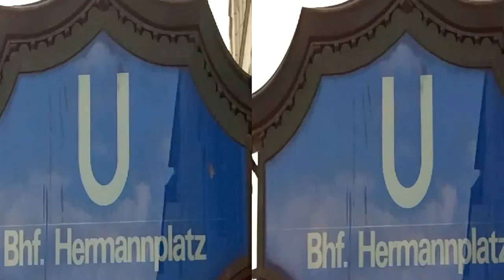GMM 2014 Berlin 3D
Am 10.Mai 2014, fand der Berliner Beitrag zum Global Marijuana March, statt. Dies hier ist nur ein kleiner Ausschnitt. Sobald ich etwas Zeit habe gibt es einen längeren. Das 3D lässt sich (am Computer zumindest) ein und ausschalten, sowie Rot/Grün oder Side by Side ansehen. Kommt besonders am 3D TV gut.
Es sind viele Legalice Promis zu sehen.
DHV Mitglieder und Mitarbeiter wie Max Plenert (nebst Familie), Denis Magnani, Florian Rister ausserdem, Horst is Guilty, und dann sah ich noch Marker und Micha von Exzessiv TV, Hans Gousto ein Paar Politiker  undTribble von der Hanfparade und natürlich Steffen Geyer